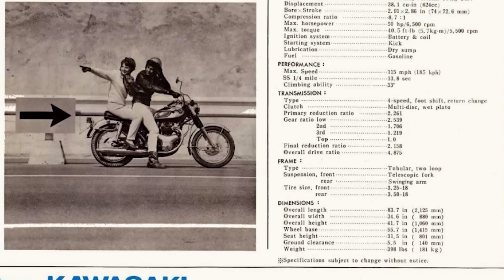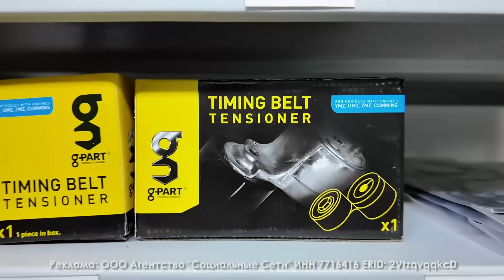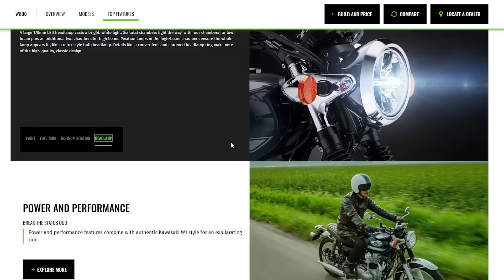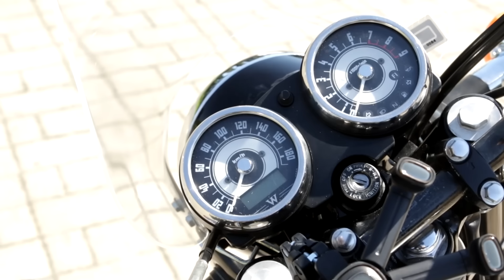Кто прошлое помянет, тому Kawasaki W800 МОТОЗОНА №213